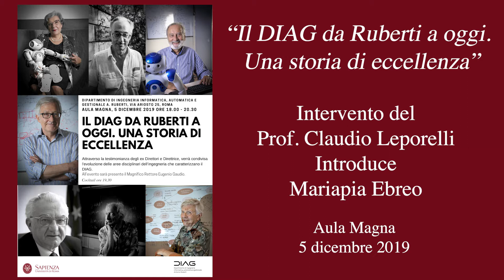Intervento del Prof. Claudio Leporelli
"Il DIAG da Ruberti ad oggi. Una storia di eccellenza".
Attraverso la testimonianza degli ex Direttori e Direttrice, viene condivisa l'evoluzione delle aree disciplinari dell'ingegneria che caratterizzano il DIAG.
Aula Magna del Dipartimento, 5 dicembre 2019.